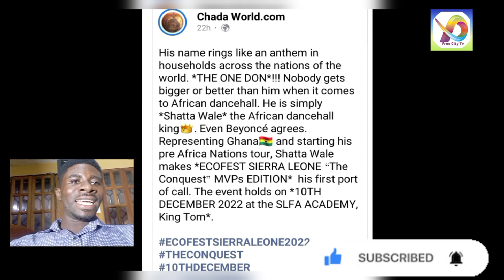Shatta Wale Performing Live in Sierra Leone in December,2022